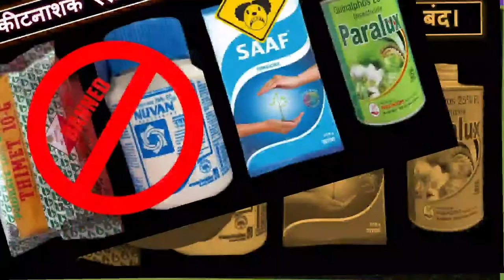27 कीटनाशक रसायन को सरकार करेगी बंद।